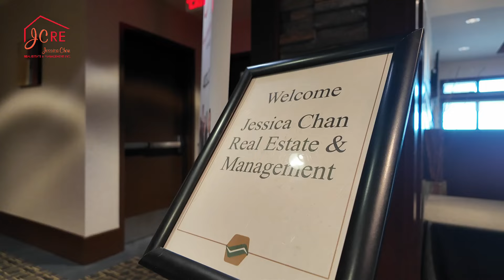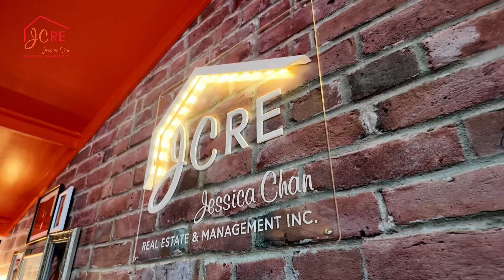🎉 JCRE & Management Inc. 2nd Anniversary Celebration! 🎉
Celebrate with us as we reflect on JCRE & Management Inc.'s 2nd anniversary! 🥂✨ In this video, we share highlights from our special event, showcasing memorable milestones, heartfelt moments, and the amazing journey we've had over the past two years.

Thank you to everyone who has been a part of our success. Here’s to growth, innovation, and many more years ahead!

Looking to buy or sell a home in Calgary?

for our latest listings!

ABOUT US
Top 3 (MLS) Selling Team in Calgary in 2023. With 33 years of experience in selling and buying Real Estate, our company strives our best to provide professional, and top-notch negotiation skills to help you to achieve all your real estate needs. We are one of the Best teams in Calgary. Our team has successfully helped over 225 Families find their dream homes and sell theirs for the top dollar in 2023. We listen and care for your needs!

Jessica Chan Real Estate & Management Inc.